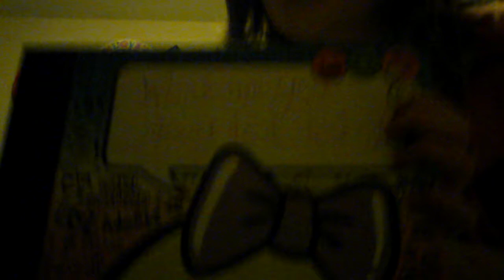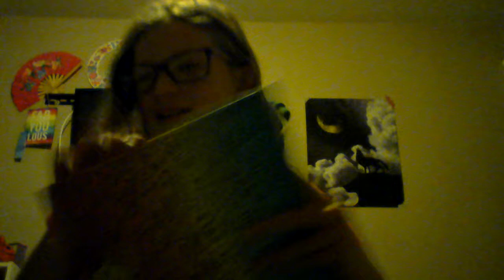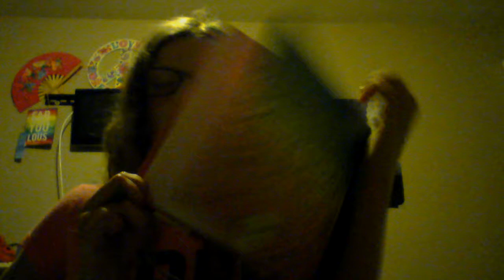Not my arms challenge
We ran out of space on my phone sorry I love u guys